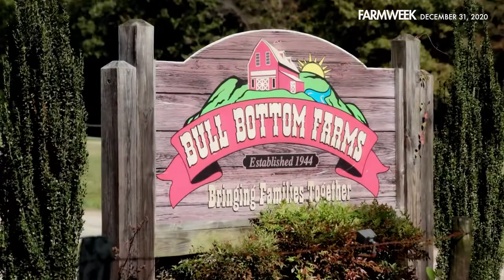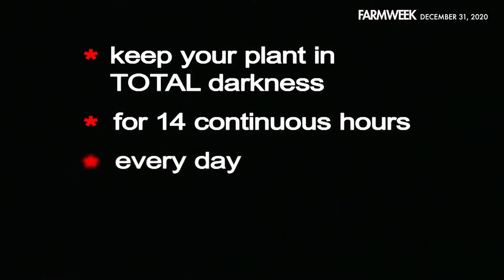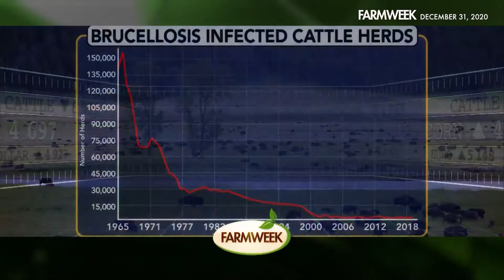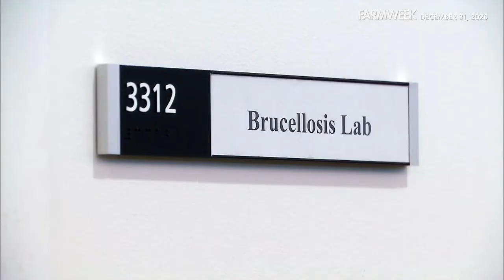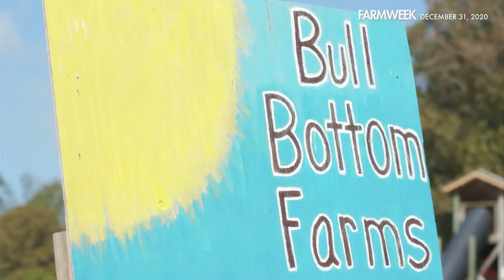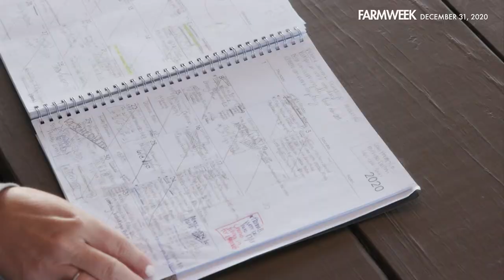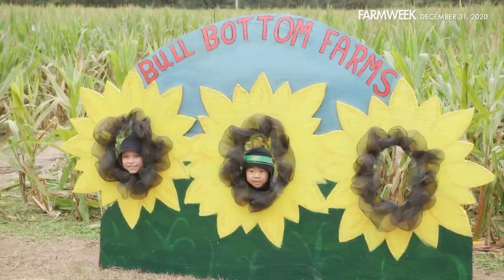Farmweek | December 31, 2020 | Full Show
IN THIS EPISODE OF FARMWEEK: We start with a story on agritourism—a family favorite in more ways than one. In Southern Gardening, now that Christmas is over, Gary's showcasing a poinsettia revival. Plus, we have the rest of the story on a bacteria that might be making a comeback (some folks are concerned). And finally, the conclusion of our behind-the-scenes story on Bull Bottom Farms. Enjoy the show!